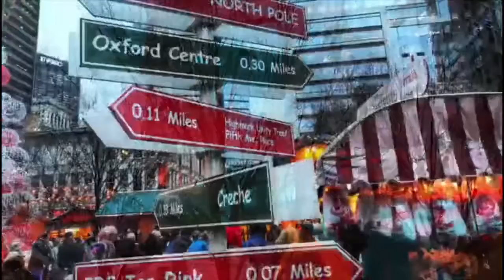The most wonderful time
Just before Christmas in Pittsburgh